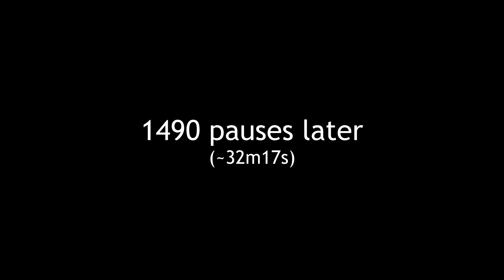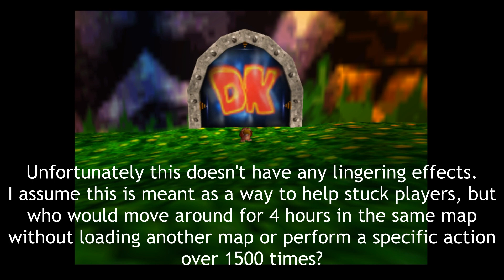Accessing an "unused" hint textbox in Donkey Kong 64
By performing certain actions for an extensive period of time within a subset of maps (Main Japes, Main Aztec, Main Factory, Main Galleon, Main Fungi, Main Caves, Main Castle, Main Isles), it'll warp you to the level's lobby (or main isles in the case of being in Isles Main) and provide you some hint text.

UPDATE (25-MAR-2022): Bananaports also work

These actions include:
- Pausing (Pause Counter: 0x8076A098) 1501 times
- Using a monkeyport or bananaport pad that doesn't take you between maps (Counter: 0x8076A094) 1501 times
- Moving around for 432000 frames (4 hours) (Timer: 0x8076A090)

Upon every map load, all of these variables are zero-ed out, so these actions have to be performed within the same map load.
If you aren't within the above subset of maps, whilst these may increment with the actions you are performing, they will not perform the warp.

There are no lingering effects, so this isn't part of some dev code. Due to the nature of getting this to occur, this is likely completely new outside of the dev team. Personally, I think that the conditions are far too unlikely to occur for it to genuinely help someone who is stuck as it would require multiple hours in the same map or doing some action so many times that it would never be done to that extent by someone who is stuck.

This *may* have some glitch potential (I'm thinking FBW), however even with pausing (the fastest method to get the warp), you're talking 30 minutes of just pausing and unpausing.